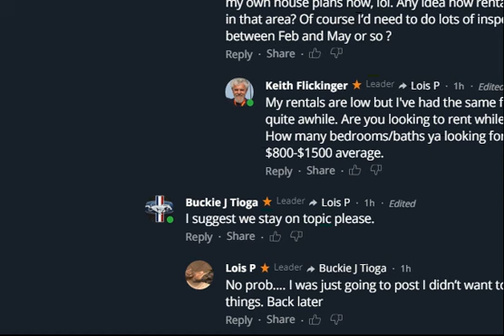12:27 pm 2/13/19 Hanover eagle back at the nest moving sticks.